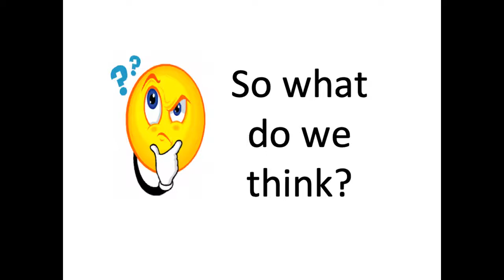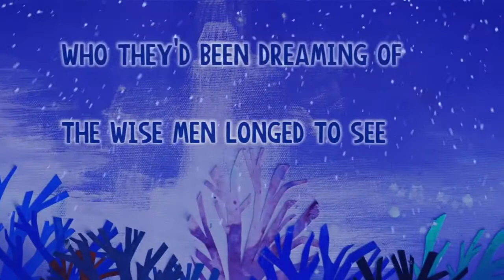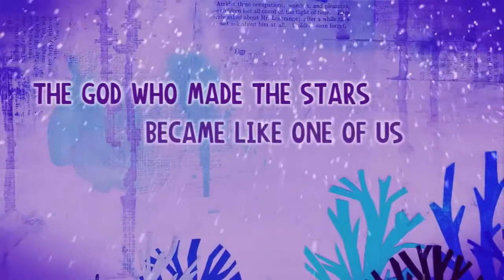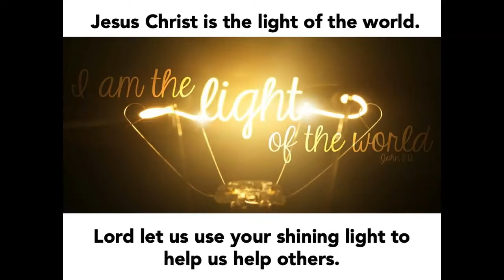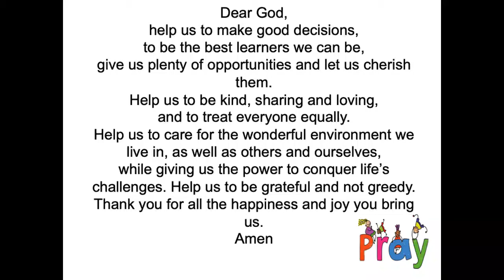Why did Jesus come as a baby? Advent 2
In this weeks assembly, we explore the question of why was Jesus born as he was, why poor and lowly, why not rich and famous?

For the convenience of the school we have included two videos by other creators.

The song is by the absolutely brilliant Nick & Becky Drake we are so grateful for song writers who do deep for children. Again the full song can be found here we edit it a bit: